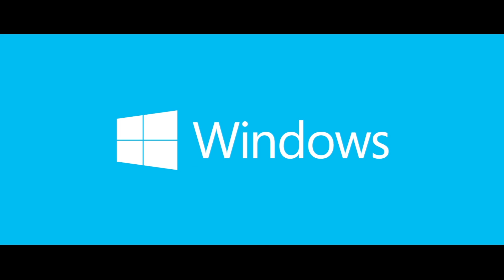El loco de la oficina - PCBOX - Almacén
Comercial lanzamiento PCBOX Convertible 2 en 1